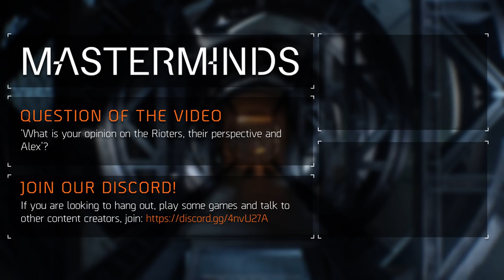The Division 1.8.1 - The Story of The Rioters (And Alex!)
When the pandemic happened ordinary citizens turned thugs. These thugs are called Rioters. Rioters are here to prey on the weak, because survival of the fittest wills it so. Who are the Rioters? Who is their leader? And how many Alex's do they have among their ranks?